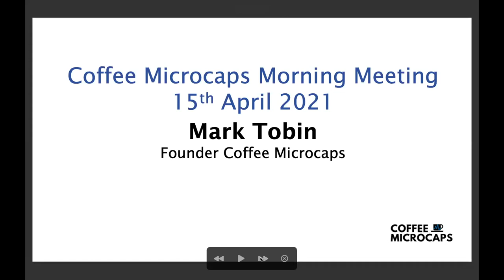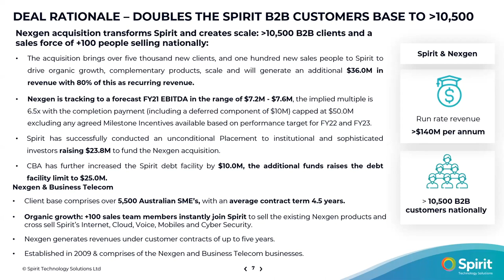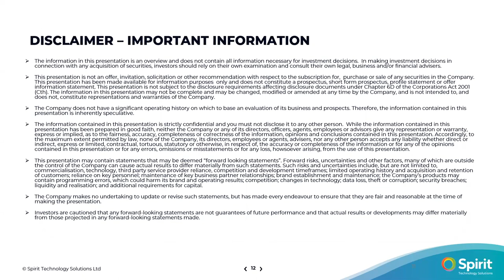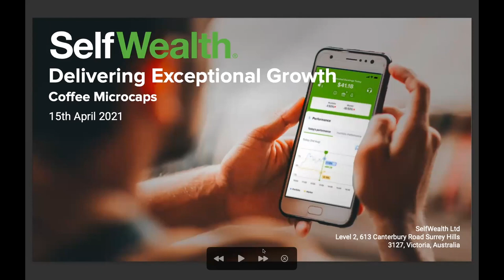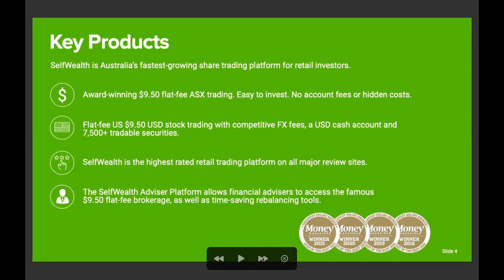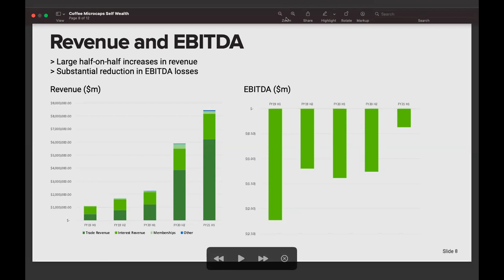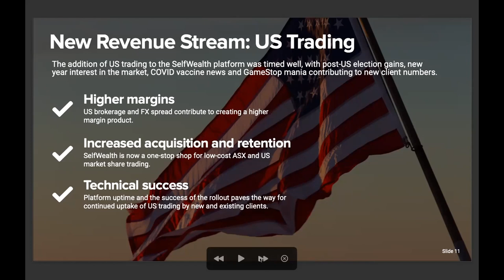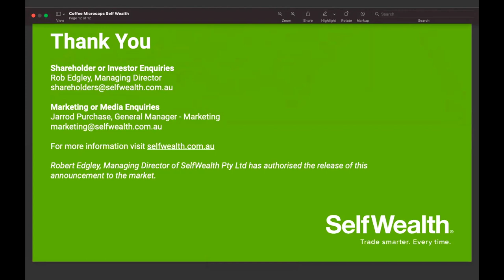Coffee Microcaps Morning Meeting (ST1 & SWF) 15 April 2021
1. Sol Lukatsky CEO & MD at Spirit Technology Solutions Ltd (ASX: ST1)
2. Rob Edgley MD at Selfwealth Ltd (ASX: SWF) Starts at 24:40

About Spirit Technology Solutions (ASX: ST1)
ST1 is a disruptor in the telco industry. ST1 has developed its own advanced fixed wireless network, which means we provide Australian businesses with Sky-Speed Internet, along with Managed IT Services and cloud-based solutions. Rated as Australia’s fastest ISP*, ST1's symmetrical Internet speeds range from 25Mbps to a whopping 1Gbps (that’s for both download and upload speeds, by the way). On top of this, ST1's Managed IT Services and cloud-based solutions means you can stop worrying about your IT and focus on what you do best: running your business. Since 2005, ST1's network has expanded through substantial organic growth and strategic acquisitions and now spans the three biggest cities across Australia’s east coast. ST1's is not pumping the brakes on this anytime soon, either. ST1 are always expanding their reach and growing their network so they can provide more Australian businesses with the tools they need to stay connected in this fast-paced, non-stop, ever-changing world. To find out more about Spirit Technology Solutions Ltd

About Selfweatlh Ltd (ASX: SWF)
SelfWealth is an independent, Australian-owned and operated company that runs Australia's most popular low-cost share trading platform. Based out of Melbourne, Victoria, SelfWealth is leading the way in stock market investment for everyday Australians, driving down investment costs and operating one of Australia's easiest to use mobile app and web platforms.
The company was taken to a successful IPO in late 2017 and continues to deliver value to shareholders.